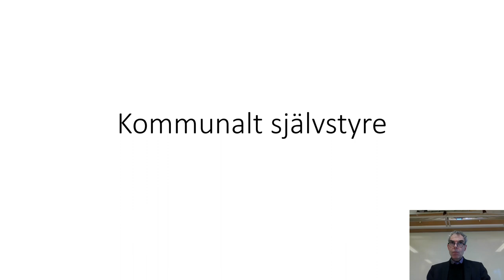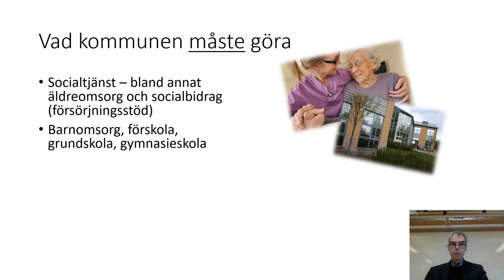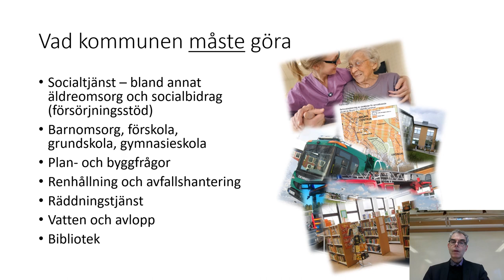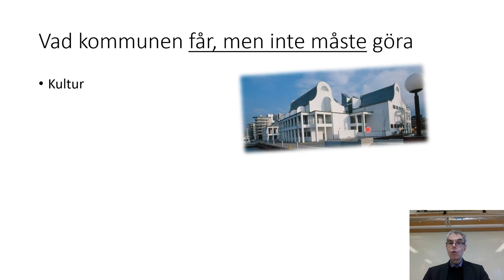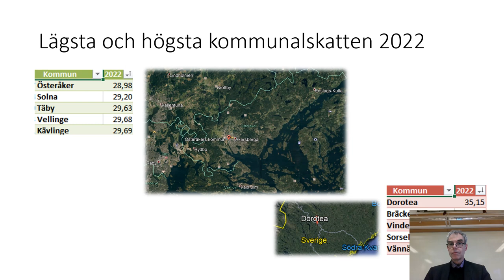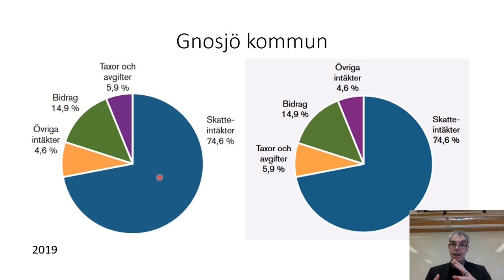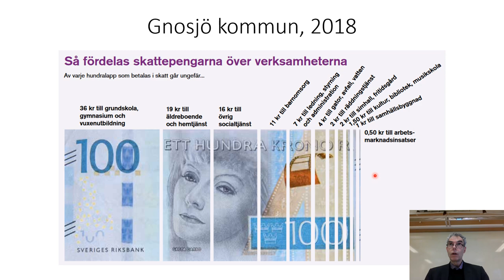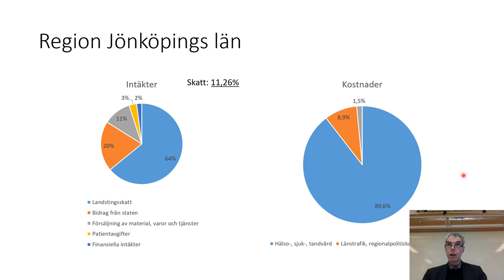09 Kommunalt självstyre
Detta är den nionde filmen som riktar sig till samhällskurserna 1a1 och 01b på gymnasienivå. Temat är kommunalt självstyre, och filmen tar upp vad en kommun måste, får och inte får göra, kommunens ekonomi, samt avslutningsvis lite om regionernas roll och uppgifter.